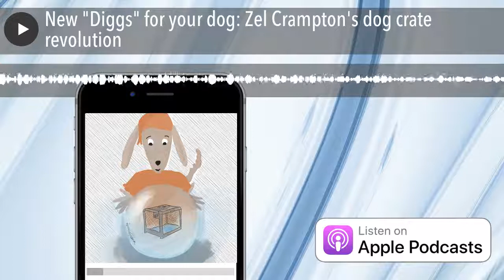New "Diggs" for your dog: Zel Crampton's dog crate revolution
We use dog crates every day at School For The Dogs. They're an integral part of dog training: We recommend them to clients who are house training puppies, incorporate them into class exercises, and transport dogs in them. And yet, all of us who work at our training center agree: Crates... kind of suck! They're clunky and ugly! Noisy! Storing them is a pain, and when you have to open and then collapse them all day long (like we do), you're going to suffer pinched fingers. It has long seemed like a problem with no solution, but Zel Crampton might just be our white knight. Crampton is the founder of Diggs, a product development company whose flagship item, the Revol, is a crate that just might change everything... In this episode, he and Annie talk about the problem with crates, and the "revolution" that he foresees.
Notes:  Find the Revol at StoreForTheDogs - Through 3/31/19, get $25 off your Revol crate purchase from StoreForTheDogs.com with code SFTD25 - 10 innovative crates - Database of dogs licensed in NYC (last updated in 2017) - The Treat And Train
In this episode, Annie spoke about how she wished there were a collar that could vibrate but not shock a dog; most vibrating collars are also shock collars. But after recording the episode, she was told about one! Witness the Dogwidgets "No Shock E-Collar Pet Trainer"
Partial Transcript:

Annie:
So I am here with Zel Crampton, founder of Diggs.  Is that how you call the company or is it Diggs pet products?
Zell:
Just Diggs.
Annie:
And I wanted to talk to Zel today because he has a product that is innovative in a bunch of ways, which we will talk about, but I think interesting to me in part because it's really like the only innovative thing in the world and the world is crates. At School for the Dogs we have maybe a dozen crates. They're really important. We use them every day, all the time. And nobody likes them. I would say these crates have no fans, but they're clunky. They hurt your fingers when you have to close them and open them all the time, which we do everyday, all day. They're noisy, they fall over, they, they're ugly. But they're totally necessary. Like we couldn't live without them. And yet I don't think anybody who works at School for the Dogs would have any nice things to say about any of them. And what you're doing in the world of crates is, it gives me hope that  there is a future that could be better for this product. But I know Diggs has two products and why don't you tell us about those two products and then we can talk about how you got into this world.
Zel:
Sure. So our flagship product is the Diggs Revol dog crate. As you just rightfully said, crates are ugly, hard to use, unsafe, noisy, hard to collapse, hard to transport. Frankly, they're an abysmal product, when you consider other consumer categories, like they just haven't been changed in 50 years. They're just the same old ugly wire thing that for some reason never got, never innovated.

Annie:
Why?
Zel:
I'll give you my opinion. I don't know for a fact, but I actually think that the history of the pet industry is really that, you know, pets used to be property, right? And they're legally speaking, they are still property, but people used to view the pets as their property, right? I'm a dog owner. Right.
Annie:
Or a master? That's what my dad used to call himself, growing up. He was the art dog's master.

Full Transcript available at SchoolfortheDogs.com/Podcasts/